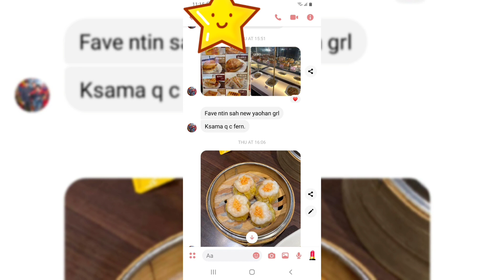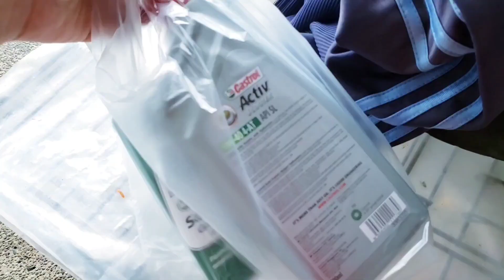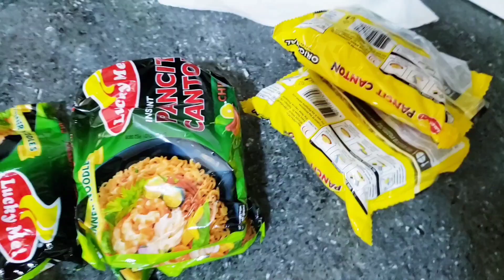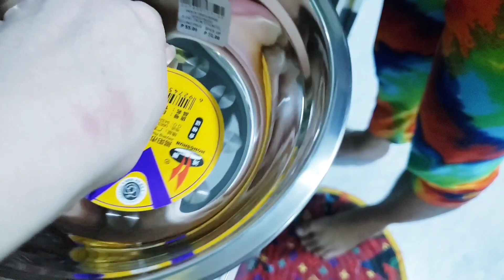NAG TANTRUMS SI SKY!/ PAANO MAGLUTO NG BISTEK TAGALOG / WEIRD DREAMS! | Em Tamayo Vlogs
Hello Guys!

This is Em Tamayo, I do daily simple lifestyle vlogs, unfortunately my old YouTube account was hacked and deleted so this is my new Youtube Channel.